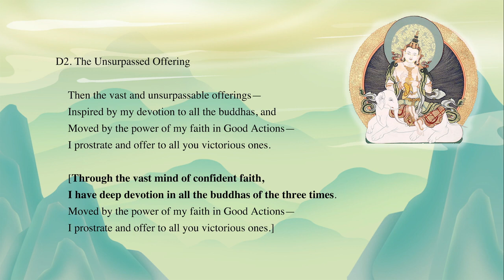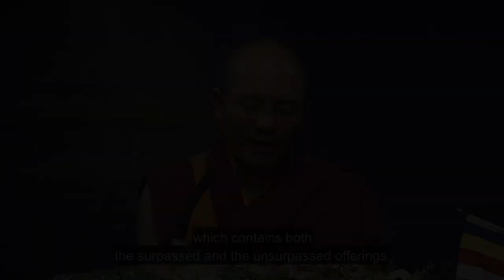The King of Aspiration Prayers Stanza 7 The Seven Branches Unsurpassed Offering by Khenpo Sodargye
D2. The Unsurpassed Offering
Then the vast and unsurpassable offerings— Inspired by my devotion to all the buddhas, and Moved by the power of my faith in Good Actions— I prostrate and offer to all you victorious ones.

[Through the vast mind of confident faith,
I have deep devotion in all the buddhas of the three times. Moved by the power of my faith in Good Actions—
I prostrate and offer to all you victorious ones.]

From Khanpo Sodargye:
"The King of Aspiration Prayers is the king of all aspiration prayers. It contains the aspirations of all the buddhas and bodhisattvas, as many great masters have acknowledged.

The power of this prayer is extraordinary. By reciting it, we will obtain excellent rebirths in all future lives, endowed with perfect advantages, such as good looks, wealth, noble status, health, and longevity. Moreover, our negativities, even those as grave as the five heinous crimes can be completely purified, and all virtuous wishes can be accomplished.

Most importantly, if we practice this aspiration prayer with devotion in this life, at the moment of death, we will instantly see before us Buddha Amitabha, surrounded by countless bhikkhus and bodhisattvas. Meanwhile, Buddha Amitabha will praise us with his vajra speech and welcome us to his pure land. Then, amid his comforting words, we will take rebirth in Sukhavati peacefully. There, we will perfect all virtues and qualities, thereby acquiring inconceivable power to bring happiness and benefits to all beings.

H. H. Jigme Phuntsok Rinpoche placed great importance on The King of Aspiration Prayers. Whenever he visited a holy site, he always aspired with this prayer. At Larung Gar, it is our tradition to recite this aspiration prayer at every Dharma teaching and assembly. I often think that, even if someday I don’t have the time to give any lecture, simply reciting The King of Aspiration Prayers once makes my day meaningful."

May I purify the power of karma;
Destroy the power of harmful emotions;
Render negativity utterly powerless;
And perfect the power of Good Actions!
-- The King of Aspiration Prayers